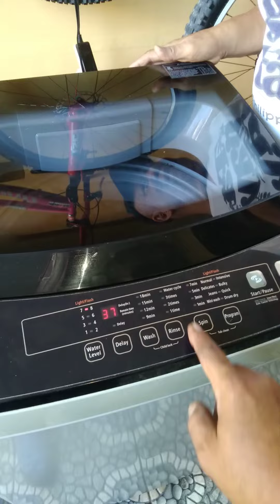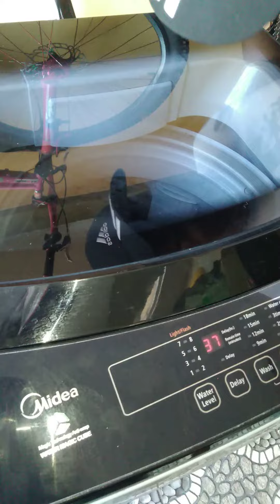☎️📲0975-6688214. Midea Automatic washing machine repair. Noisy spin dryer. Defective Tub. fixed